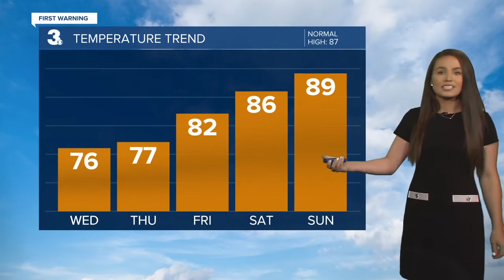Noon Weather Webcast